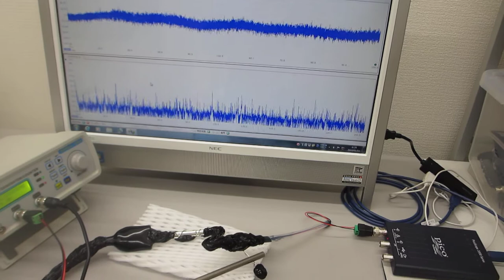オリジナル超音波発振制御プローブと、ステンレス線の組み合わせを利用した、超音波伝搬制御実験